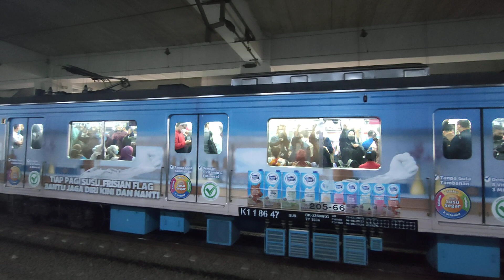12.12.2023. MALAM INI ADU DEBAT CAPRES PERDANA DI KPU RI!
*JANGAN LUPA CUCI TANGAN 👋 DAN TERIMA KASIH SUBSCRIBENYA⁉️
Anak Kereta yang sudah terima THR jangan diem aja! Cek wishlist Belanjaan harbolnas kamu di sini

REKOMENDASI LAPTOP KELAS ATAS LOW BUDGET UNTUK ANAK SEKOLAH, KULIAH ATAU TEMAN KERJA KAMU DI KANTOR:
Selamat mencoba!

Harbolnas, singkatan dari Hari Belanja Online Nasional, merupakan program khusus pesta belanja online dengan hadirnya diskon besar-besaran yang diselenggarakan serempak di akhir tahun pada 12.12. Harbolnas diadakan sudah 12 tahun, dan sudah menjadi momen yang ditunggu konsumen dan juga festival belanja industri online yang fenomenal dalam 3 hari seluruh e-commerce indonesia memberikan diskon besar besaran dan juga perusahaan perbankan dan logistik yang mendukung dengan penawaran spesial.